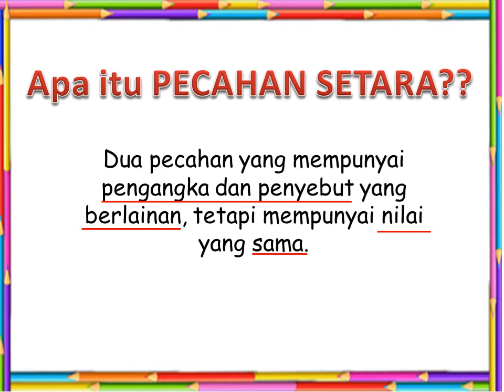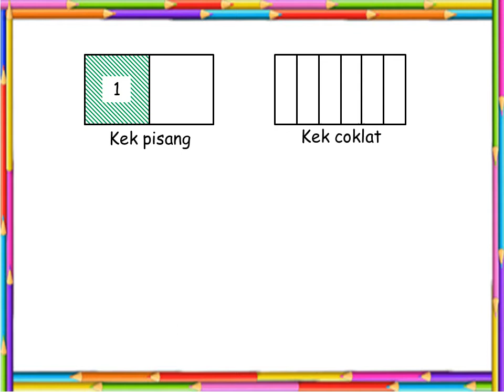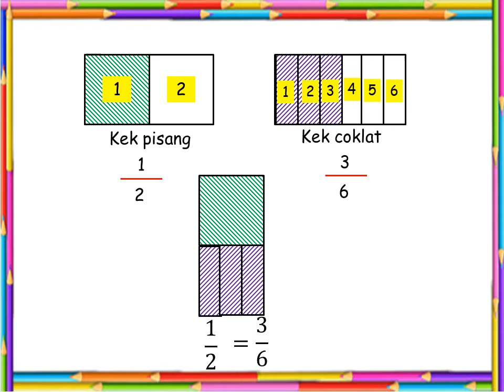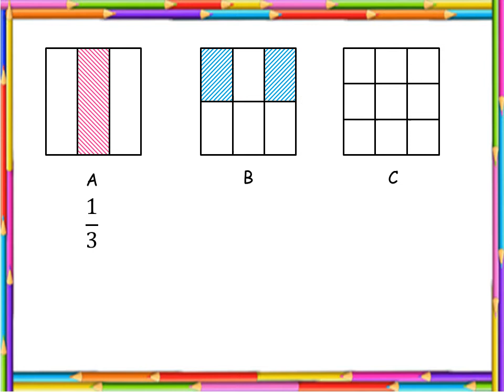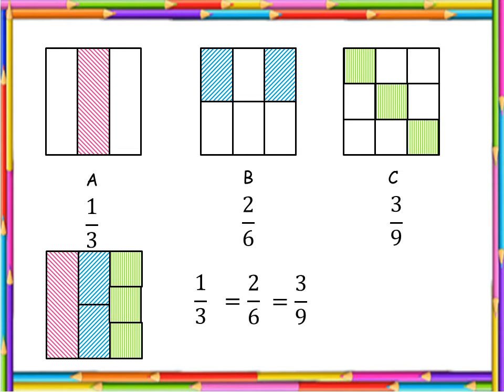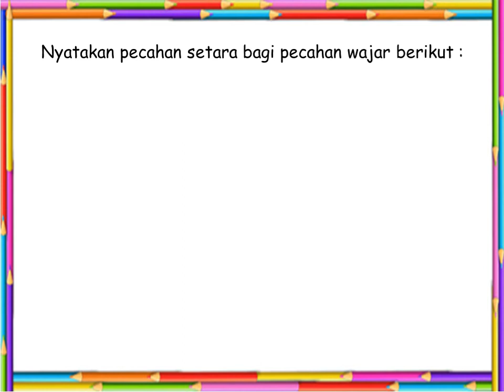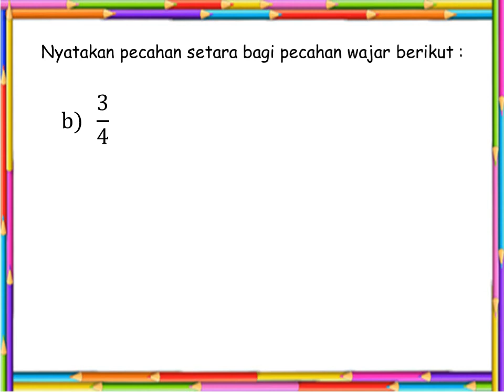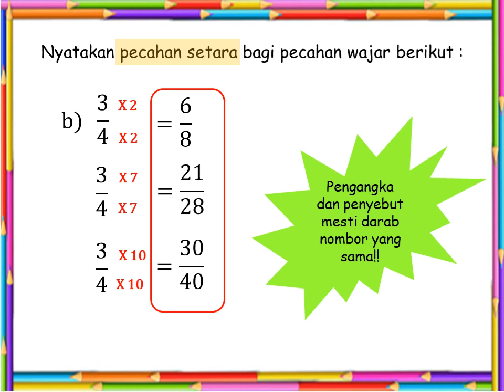Pecahan Setara | Matematik | Tahun 3